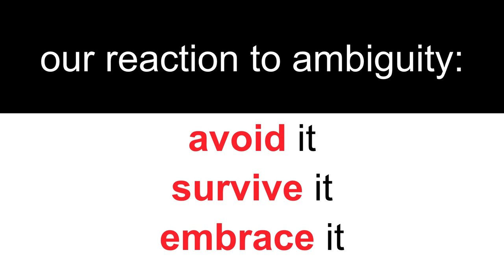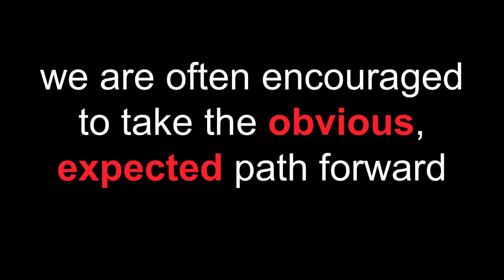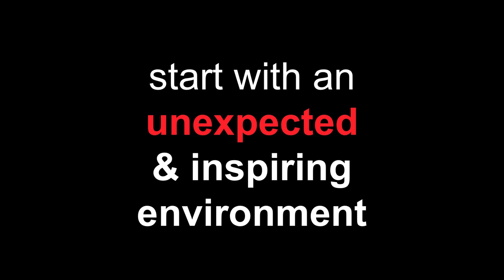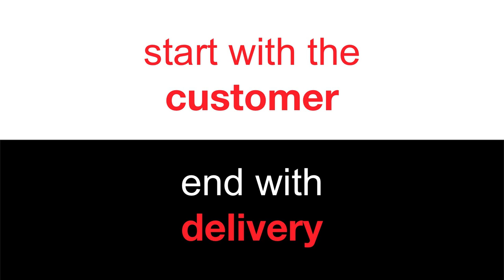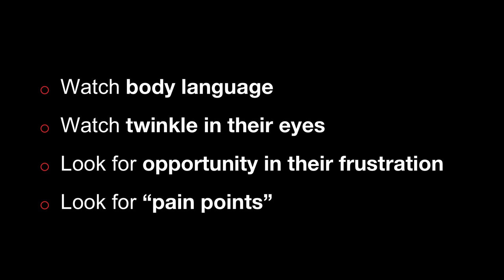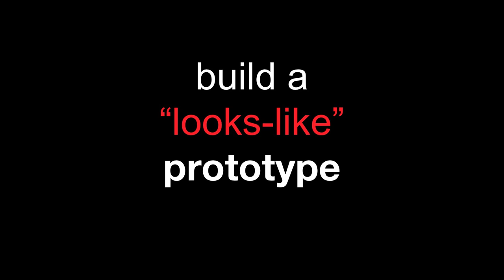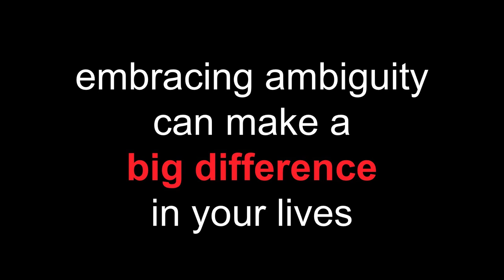Getting to “Wow!” | John Nottingham | TEDxAsburyPark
Ambiguity can be frightening, but we alone among all creatures can see past it, not only to survive, but to thrive. Working with a game company once, I learned that games need three things: rules, scoring and peril. The fear of losing is what makes the game engaging. Drama works on the same principle. “Kill your darlings” is common advice for writers; readers and viewers want characters they can relate to, enduring torments that they can’t — not to see them suffer, but to see them succeed. We all possess the hardwiring to embrace ambiguity, it just takes practice.

John is Co-President of Nottingham Spirk, a leading business and product innovation firm with 1,200 commercialized patents, 95% of which have been commercialized. The Nottingham Spirk "Vertical Innovation" process has helped client / partner companies earn over $50 billion in combined sales.

John is a 2017 Fellow of the National Academy of Inventors, an inductee of the Inside Business Hall of Fame and a 2017 winner of the EY Entrepreneur of the Year Award. He has presented numerous times on the subject of breakthrough innovation, and has shared speaker platforms with Neil Armstrong, Colin Powell and Clayton Christensen, author of "The Innovator's Dilemma." He has been featured on The Today Show, CNN, NBC Nightly News, Wall Street Journal, Fortune, Forbes, Japan Forbes, Bloomberg BusinessWeek, New York Times, Wired and Fast Company.

 Embrace Ambiguity
Ambiguity can be frightening, but we alone among all creatures can see past it, not only to survive, but to thrive. Working with a game company once, John learned that games need three things: rules, scoring and peril. The fear of losing is what makes the game engaging. Drama works on the same principle. “Kill your darlings” is common advice for writers; readers and viewers want characters they can relate to, enduring torments that they can’t — not to see them suffer, but to see them succeed. We all possess the hardwiring to embrace ambiguity, it just takes practice.

John is Co-President of Nottingham Spirk, a leading business and product innovation firm with 1,200 commercialized patents, 95% of which have been commercialized. John is a 2017 Fellow of the National Academy of Inventors, an inductee of the Inside Business Hall of Fame and a 2017 winner of the EY Entrepreneur of the Year Award. This talk was given at a TEDx event using the TED conference format but independently organized by a local community.